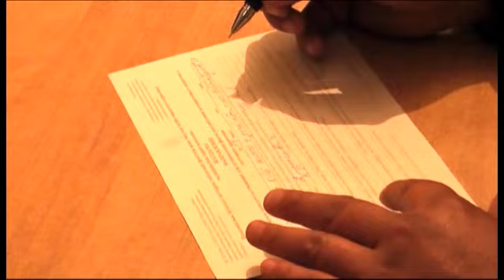Шұғыл шақырылым (30.04.2014)